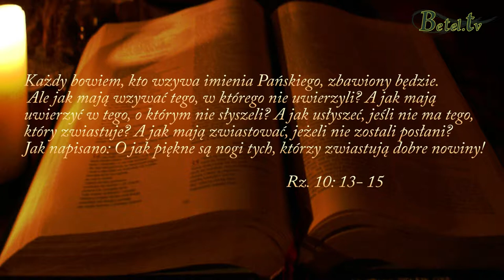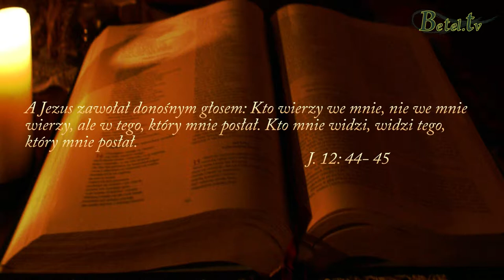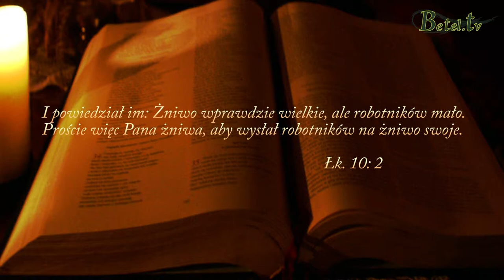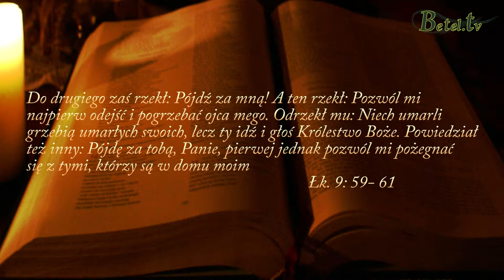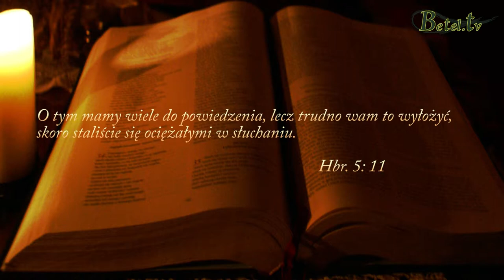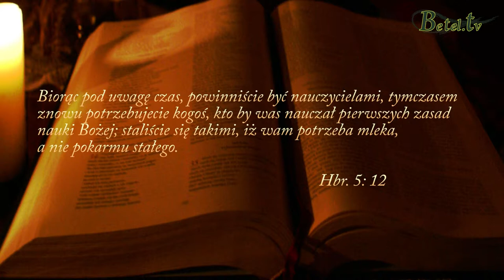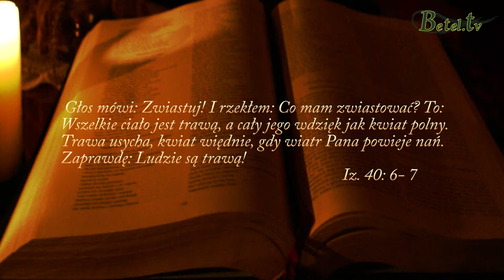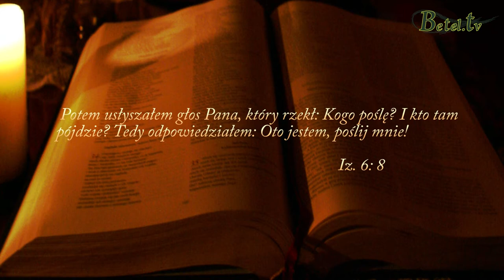30.03.2014- Czy jesteś posłany?- Mariusz Michalski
Jezus został posłany, aby zwiastować dobrą nowinę o zbawieniu.
Posłał też swoich uczniów, aby czynili to samo.
Współcześni chrześcijanie mają ten sam nakaz - zwiastować dobrą nowinę o Jezusie.
Czy jesteś posłuszny Bożemu Słowu? Czy wykonujesz polecenie Jezusa i głosisz Ewangelię tam, gdzie jesteś - w domu, szkole, miejscu pracy?